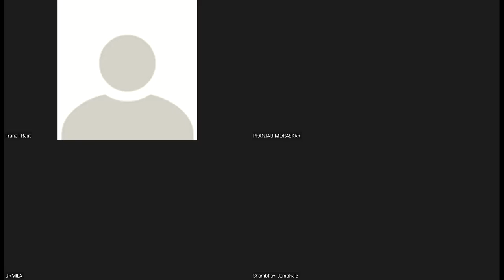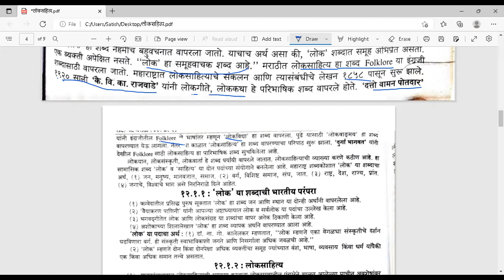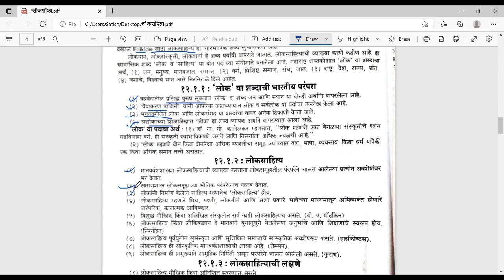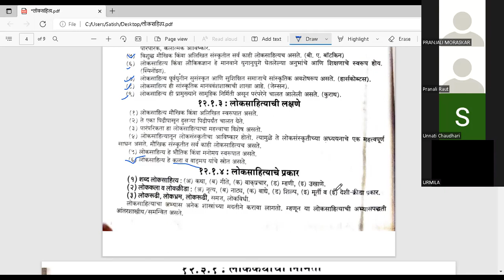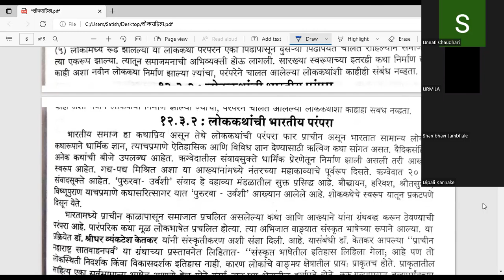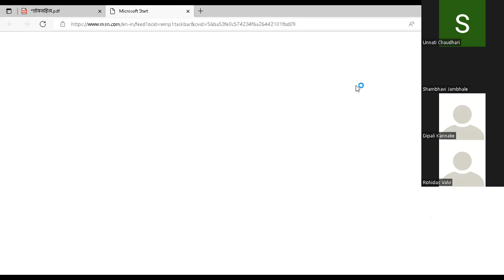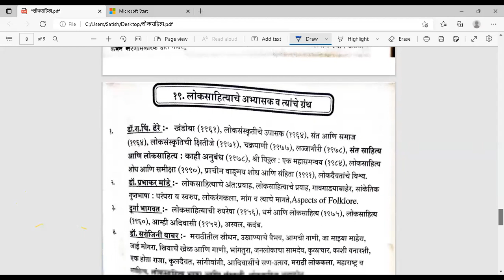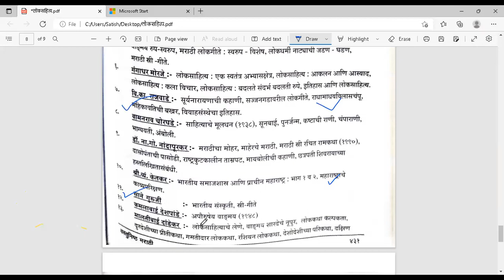UGC NET SET MARATHI 2022 घटक ४ लोकसाहित्य